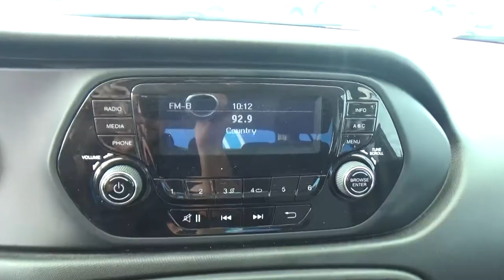Dodge / Neón / 2018 - J43366